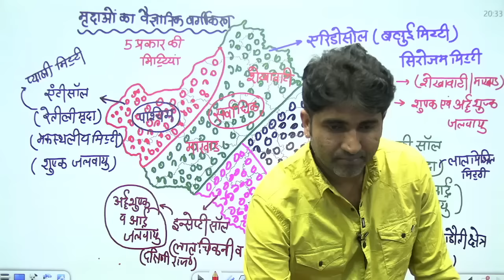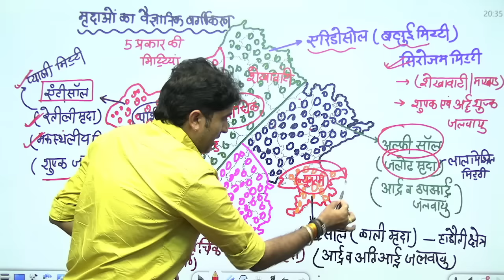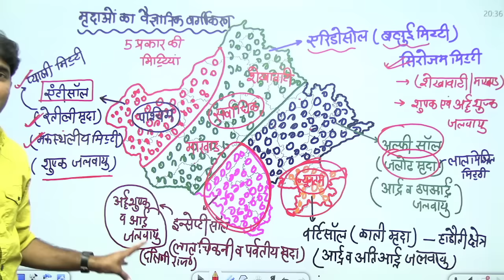राजस्थान की मिट्टीयों के प्रकार, वैज्ञानिक वर्गीकरण || Dr. Mukesh Pancholi